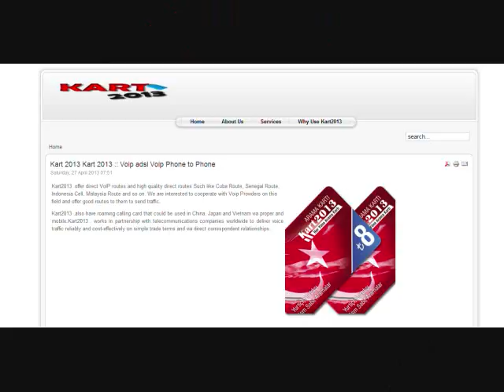Kart 2013 Kart 2013 :: Voip adsl Voip Phone to Phone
Kart2013 .offer direct VoIP routes and high quality direct routes Such like Cuba Route, Senegal Route, Indonesia Cell, Malaysia Route and so on. We are interested to cooperate with Voip Providers on this field and offer good routes to them to send traffic.
Kart2013 .also have roaming calling card that could be used in China, Japan and Vietnam via proper and mobile.Kart2013 . works in partnership with telecommunications companies worldwide to deliver voice traffic reliably and cost-effectively on simple trade terms and via direct correspondent relationships..